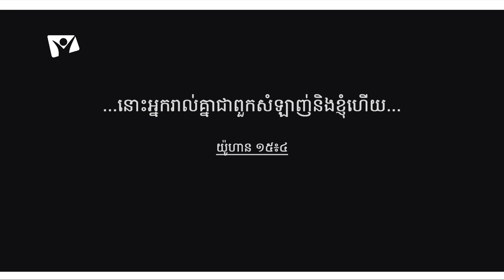ចូរមកតាមខ្ញុំ | Hope Media Cambodia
រឿងនិទានសម្រាប់កុមារ